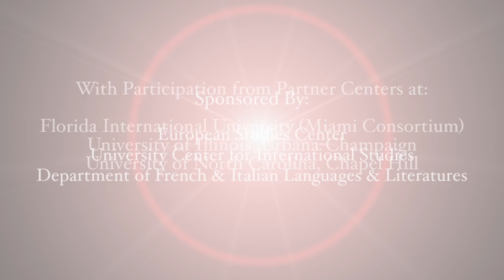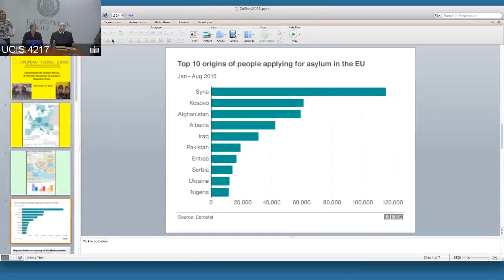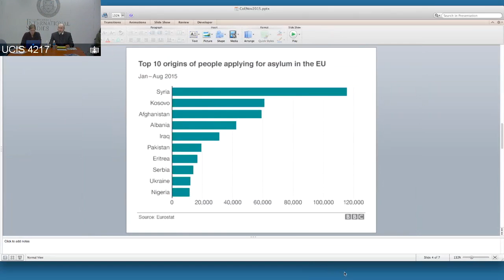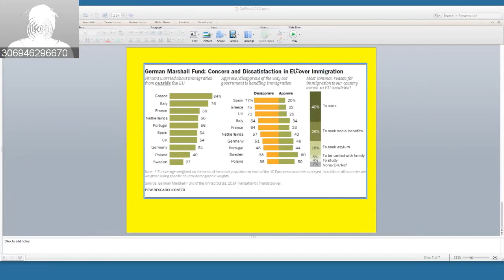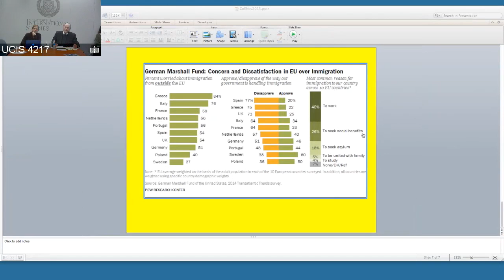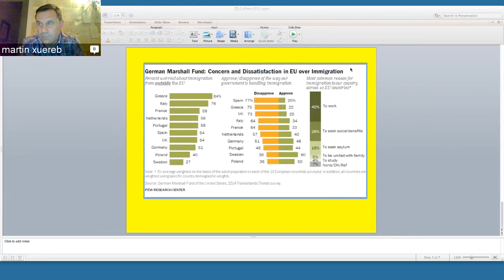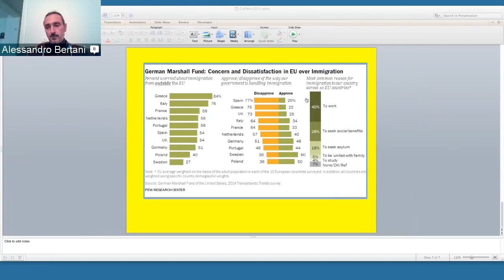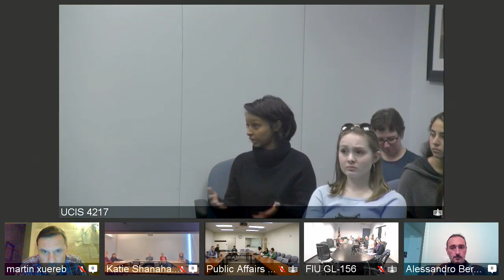Rescue & Prevent: Responses to Europe's Migration Crisis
As hundreds of thousands of migrants flee conflicts in their home countries, Europe has become their goal at any cost. The flood of migrants crossing Europe’s land and sea borders has left the EU member states with no consensus on how to handle the crisis.

In this installment of Conversations on Europe, a panel of journalists and aid agency workers with in-depth understanding of how Europe’s migration crisis discuss how this has played out. With pressure shifting from the sea route to land borders, are there lessons that Balkan nations can learn from their Italian and Greek counterparts? How are aid agencies responding?

Panelists include: Joanna Kakissis, foreign correspondent for National Public Radio; Martin Xuereb, director of Migrant Offshore Aid Station, a humanitarian search and rescue operation assisting vessels in distress in the Mediterranean Sea; and Alessandro Bertani, vice president of Emergency, an organization that provides free, high-quality medical and surgical treatment to the victims of war, landmines and poverty.